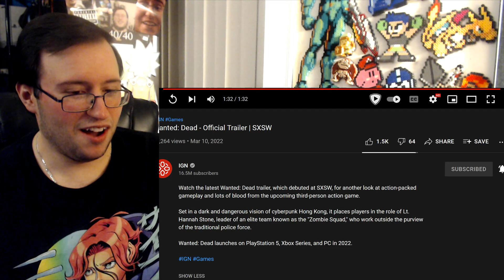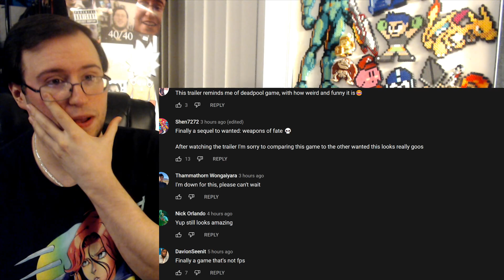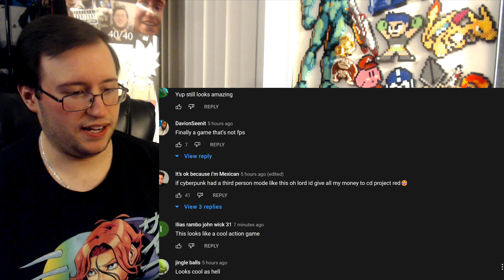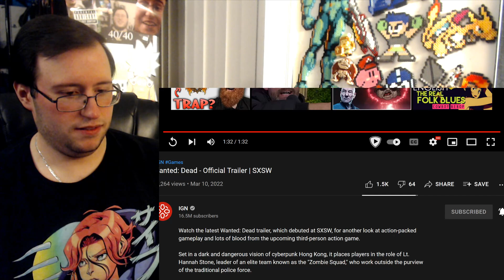Gor's "Wanted: Dead" Official Trailer REACTION (Devil's Third + WET)